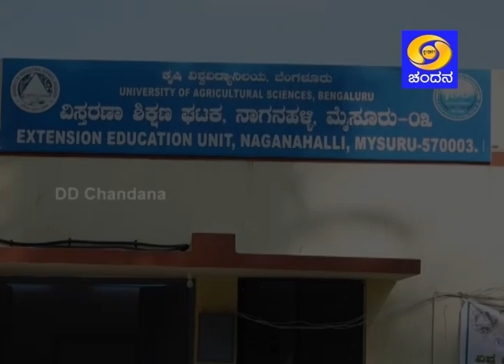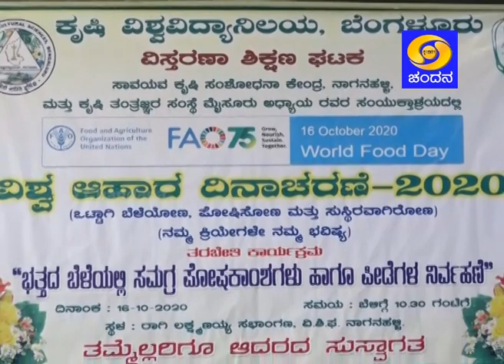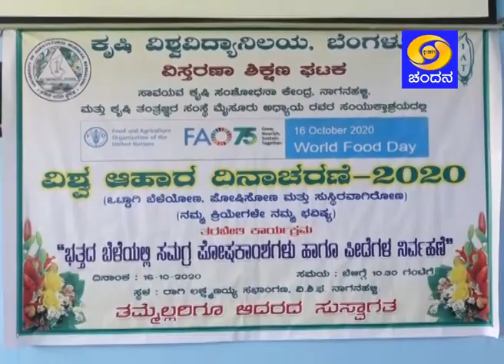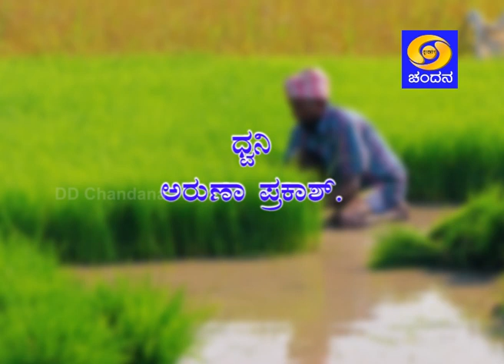Report – Integrated Nutrition and Pest management in Paddy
ನಾಗನಹಳ್ಳಿಯಲ್ಲಿ ನಡೆದ “ಭತ್ತದ ಬೆಳೆಯಲ್ಲಿ ಸಮಗ್ರ ಪೋಷಕಾಂಶಗಳು ಹಾಗೂ ಪೀಡೆಗಳ ನಿರ್ವಹಣೆ” – ವರದಿ